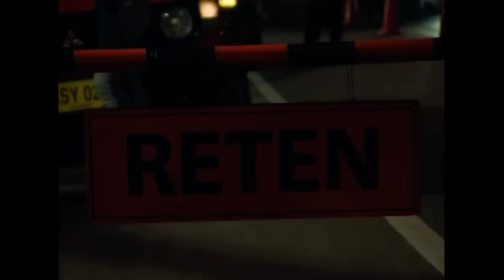Capítulo 30 5/5 El Cartel De Los Sapos🐸🤠